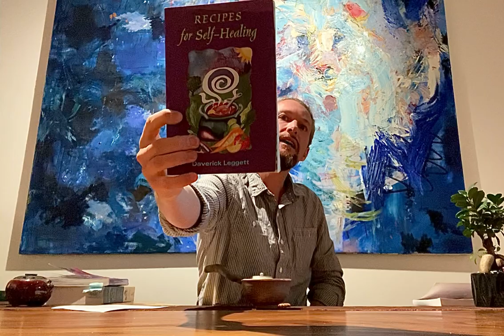VITALITY: The 12 Essentials of True Health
In this video, we explore the 3rd Pillar of The Way of Tea: Vitality. This is a deep dive into many aspects of healthy and wellness from the perspective of Taoist Medicine. We cover the following topics: Seasonal living in the Spring plus the 12 Essentials 1) Sleep 2) Meditation  3) Ritual/ Tea 4) Movement 5) Diet  6) Sobriety and Addiction 7) Healing Work 8) Intimacy and Sexuality  9) Stress Management 10) Relationships 11) Wealth Management 12) Purpose